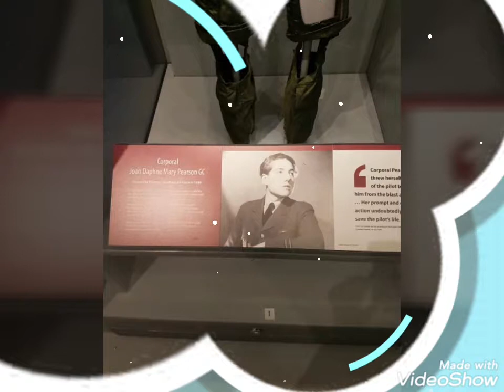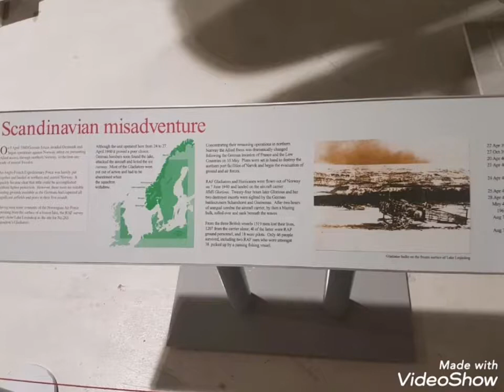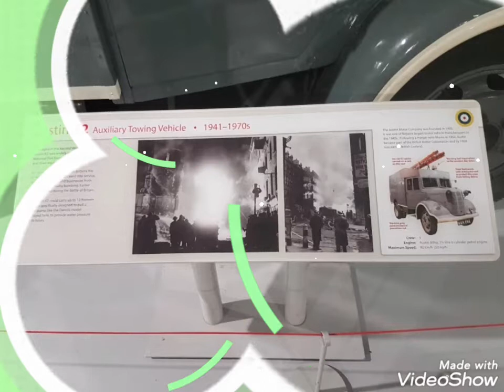🛩🛩RAF Museum London جولة بمتحف الطائرات القديمة للقوات الجوية الملكية بلندن